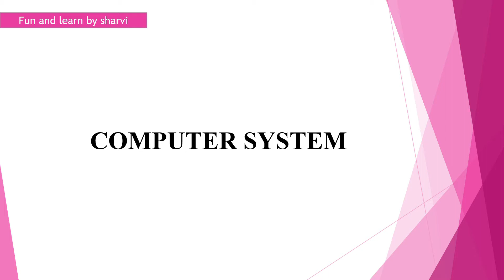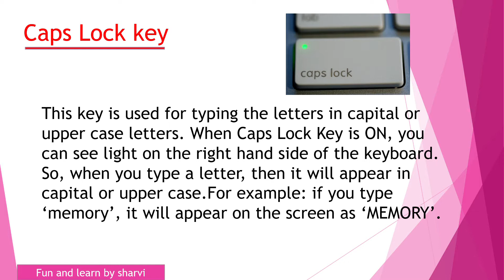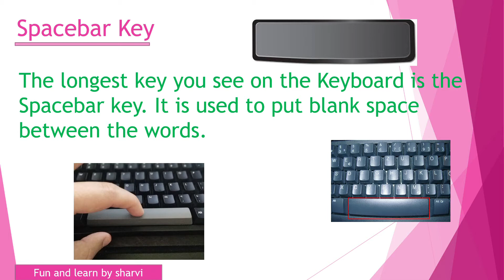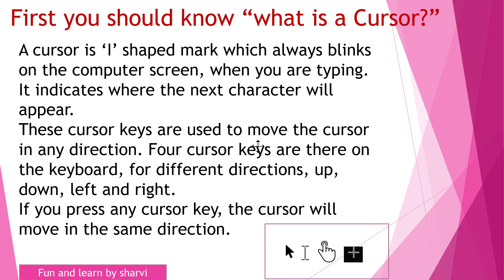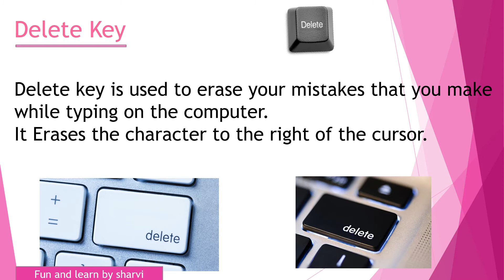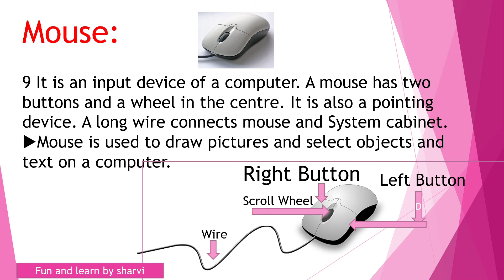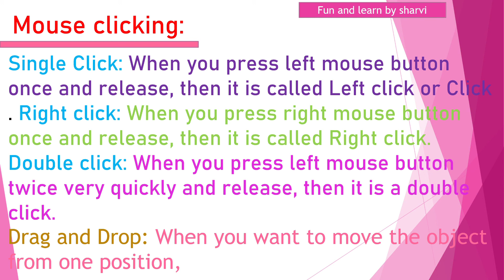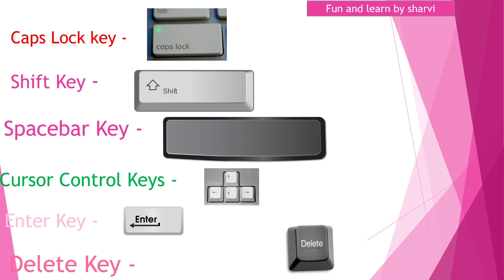Basic Knowledge of Computer for Kids In Hindi | Parts of Computer In Hindi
Parts Of Computer - Learn Computer Parts in Hindi and English
 simple information about the computer in Hindi
 Easy to understand language hindi
 Basics of Computers in Hindi
 Computer Parts and Functions in Hindi
Parts of Computer System and their Names